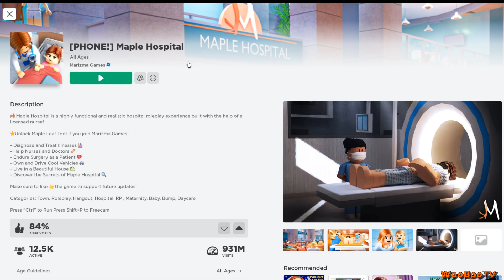RP Maple Hospital (Roblox) - Yassification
Tänään roolipelaan Maple Hospital RP/Grand Theft Baddies RP pelejä Robloxissa. Aiheena super Glow-up muodonmuutos metsästäjä tytölle.